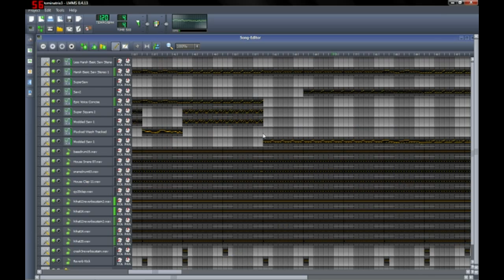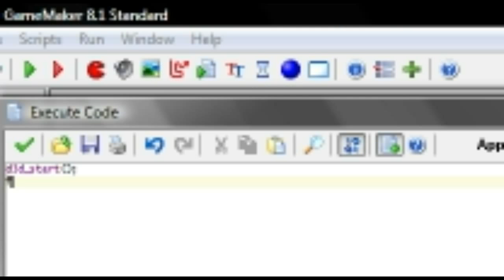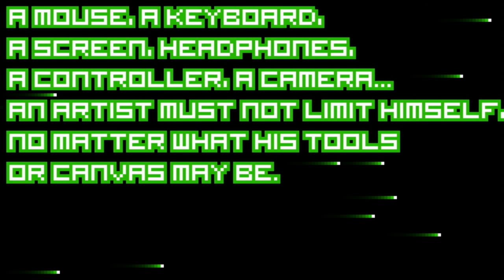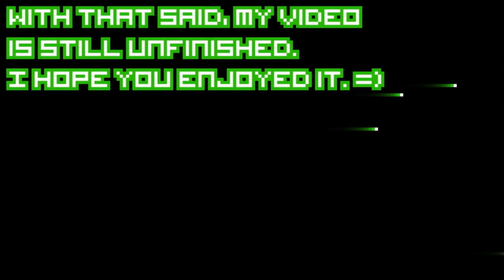Spikehead777 - Vector Domination (Final college video project)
Also formerly known as Dominatrix

Edit: I should've looked up what a dominatrix was before making a portmanteau of domination and matrix together. ._. I guess that's what happens when I forget to do my research. =P I should be doing research anyways, right?

I also go under the pseudonym, Dark Nemesis V2, especially with video games. I made the video as my final project for my college course. I played a bunch of games and screwed around a bit with this. =)